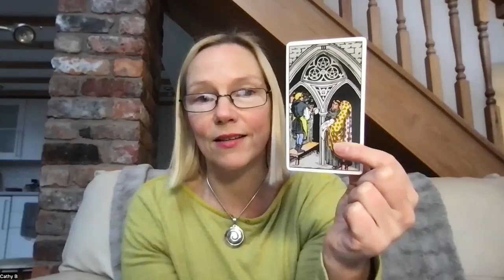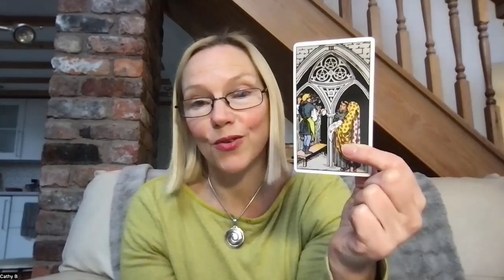Advent Tarot Message for the 17th of December – The Three of Pentacles